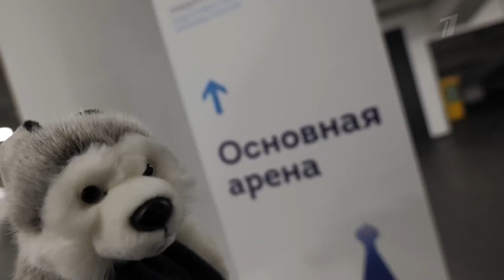Anna Shcherbakova's Beijing Journey Part2 /【ФИГУРНОЕ КАТАНИЕ/Figure Skating】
Fanmade~